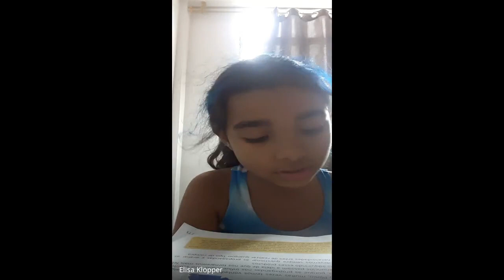4 ANO MILA 1